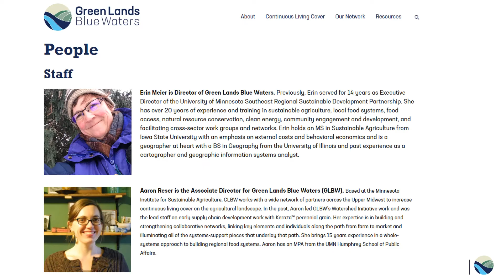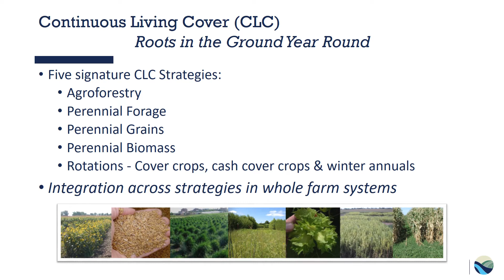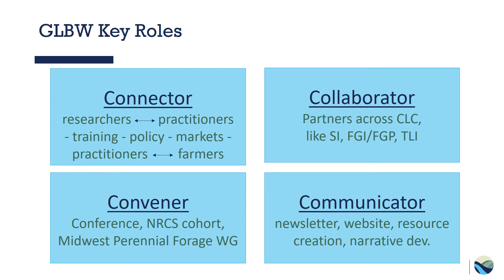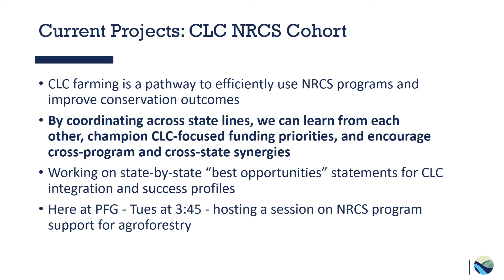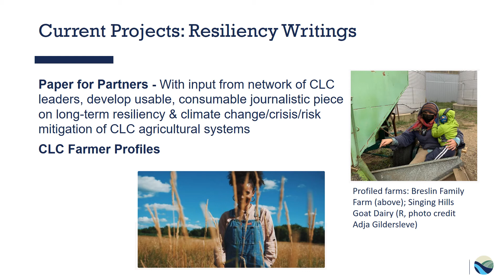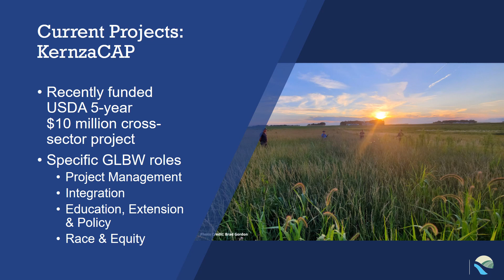GLBW Intro Nutshell - Savanna Institute Perennial Farm Gathering 2020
Erin Meier provides a 5-minute overview of GLBW organizational purpose and current collaborative projects serving perennial partners